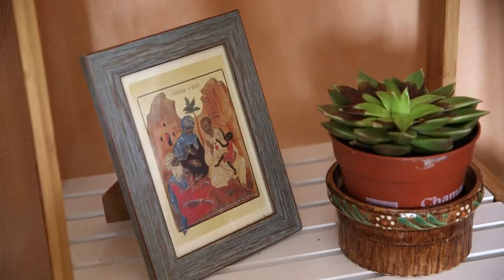LES PETITES SOEURS DE JESUS (Magazine Paraboles 726)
LES PETITES SOEURS DE JESUS
Issue de la spiritualité de Charles de Foucauld, la fraternité des petites sœurs de Jésus a été créée en 1939. Elles vivent et travaillent en très petites communautés au milieu des personnes simples. Paraboles a rencontré les
petites sœurs installées dans le quartier de Cronenbourg à Strasbourg.